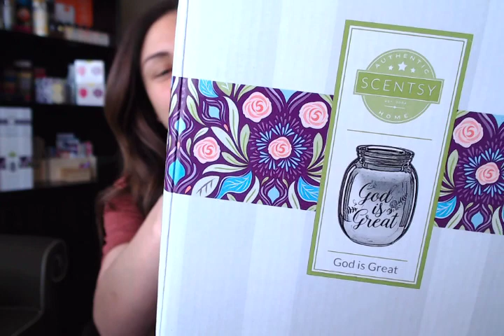God is Great & Grateful, Thankful, Blessed Scentsy Warmers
God is Great Scentsy Warmer
Celebrate your faith and give it even more prominence in your home with this inspiring message, designed to glow bright with devotion against a rich, metallic blue ombré. Shop online at:

Grateful, Thankful, Blessed Scentsy Warmer
Rosy, transparent colour glows strong and true behind an etched message of gratitude. Shop online at:

Join my Team today for as low at $20 USD or $26 CAD. Even if you don't live in North America you can still join my Team. Follow the prompts below to learn more about this AMazing Scentsy journey with ME!! YAY!!